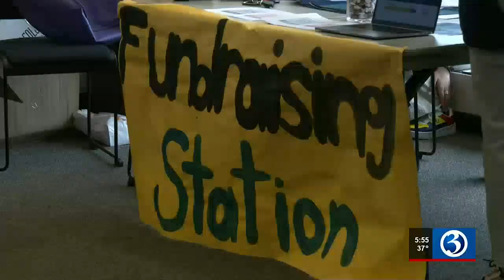VIDEO: UConn students raising money for HuskyTHON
UConn students raising money for HuskyTHON